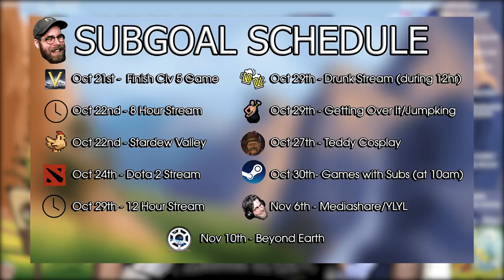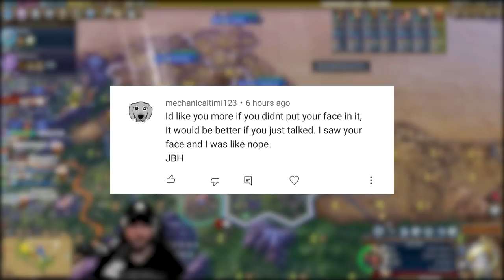DEITY Who Needs Incan Mountain Yields When Tibet Can Do It Better - Civ 6 Tibet Pt. 1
Another Sukritact Modded Civ!! This time I'm playing as one of the 2 leaders of Sukritact's Tibet - Ngawang Lobsang Gyatso to be precise. As always, you can find me at the above links and livestreaming Wed-Sat 12pm-4pm PST!

The songs used in the intro are from Gareth Emery ft Haliene - Saving Light:

00:00 - Intro
00:55 - Chatting
01:25 - Explaining upcoming Non-Civ Streams
02:53 - Gameplay Start
03:18 - Modded Tibet Breakdown
04:27 - Game ACTUALLY Starting